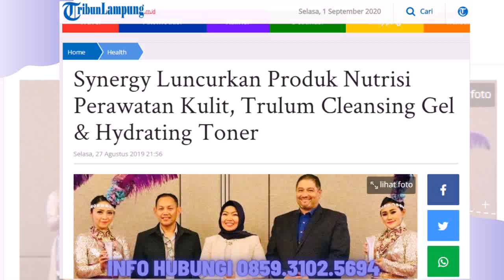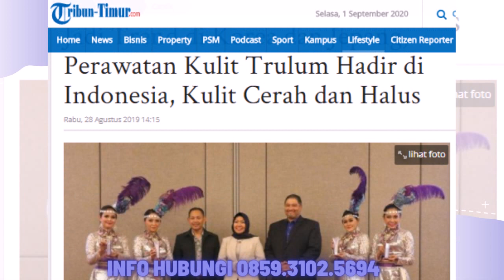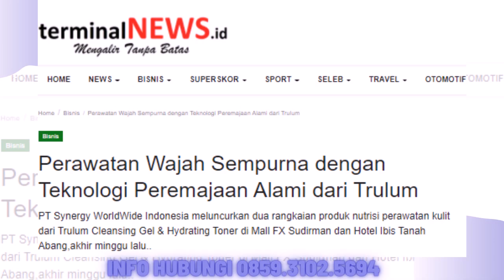Trulum Skin Care Synergy Meningkatkan Kehalusan dan Kelembaban Kulit wajah Bangka